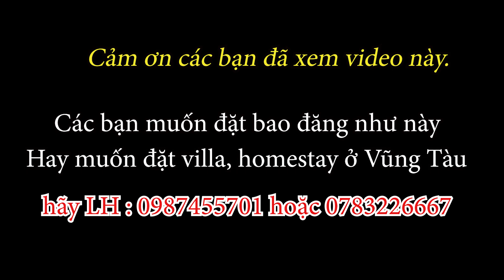Bao đăng Đồi Nhái Vũng Tàu, khách cắm trại chờ bắt đăng đêm tưởng ít cá không ngờ ít thật #401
Để đặt bao đăng và đặt chỗ ở villa homestay.
Để đảm bảo an toàn khi đi bắt cá, bạn cần mang dép này đi vào đăng để không đạp phải gai cá
Nếu bạn muốn bắt tôm tích sữa ở biển, hãy mua cây hút này để thuận tiện hơn